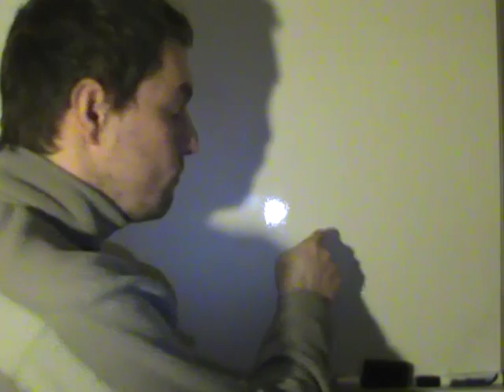In Re HipHughes' Video: "Why I Oppose EdReform"